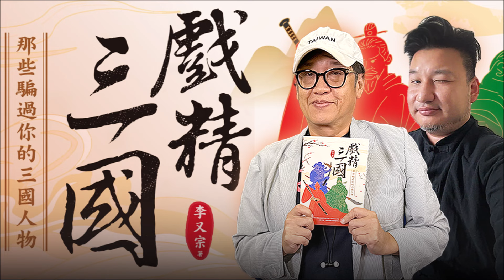'24.09.22【超級玩樂大帝國】《戲精三國：那些騙過你的三國人物》專訪作者李又宗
主持人：姚舜
來賓：作者 李又宗
主題：：《戲精三國：那些騙過你的三國人物》
三國英傑輩出、史實跌蕩，是中華歷史上最燦爛的時代。
你一定知道陳壽的《三國志》，也一定聽過以三國為背景的電玩遊戲。《戲精三國》則透過歷史沒提到的留白，輔以史實上的描述，闡述出不同以往的三國人物形象。透過作者李又宗的詳拆細解，你會在書中看到戰神呂布還是個懂會計的音樂才子；梟雄曹操是個編過美食書的釀酒師；曹丕愛吃甜食到得糖尿病！這集節目就帶大家深入歷史細微處，以另類角度思考三國人物的生平作為，看看這群愛演的「戲精」在歷史舞臺上如何你來我往地「尬演技」！

▍九八新聞台@大台北地區 FM98.1